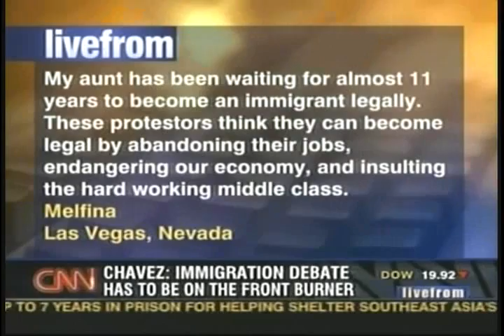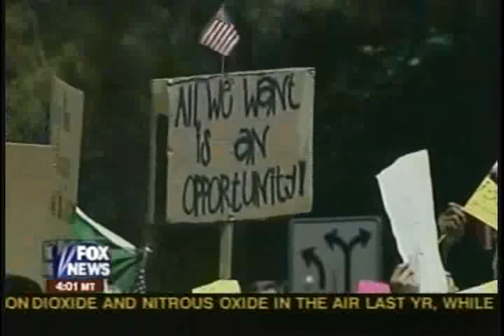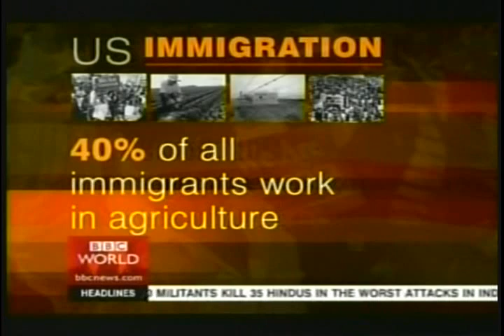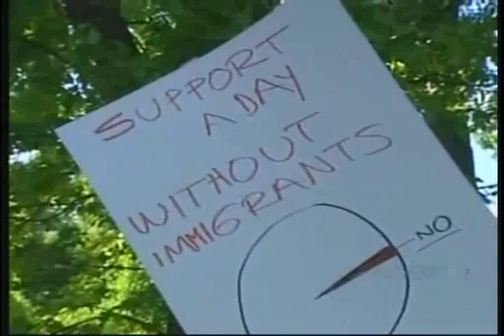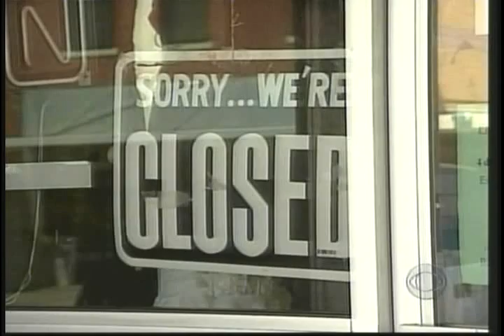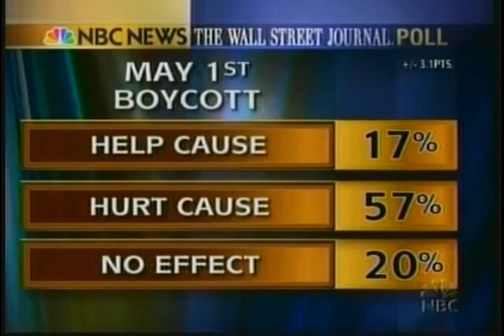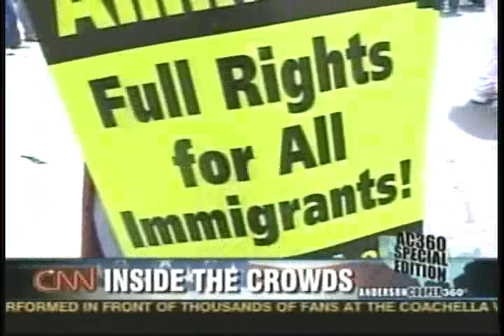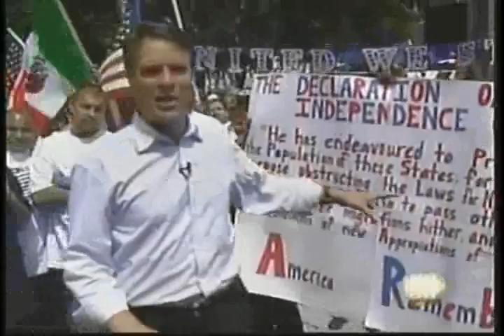2006 05 01 May Day Marches National Coverage